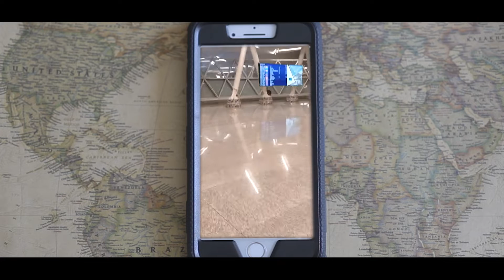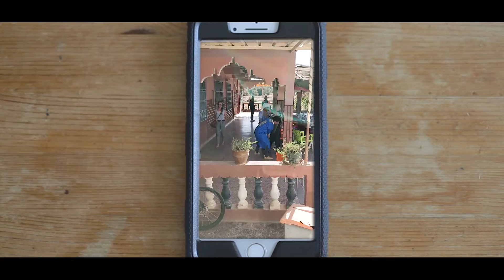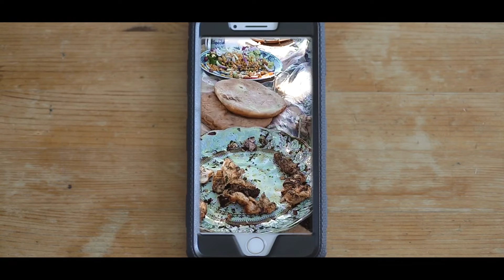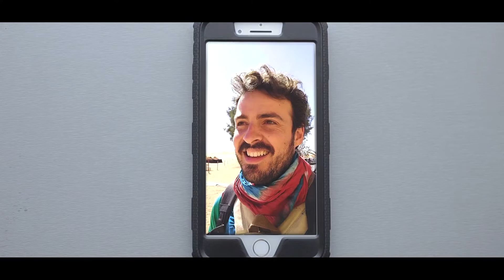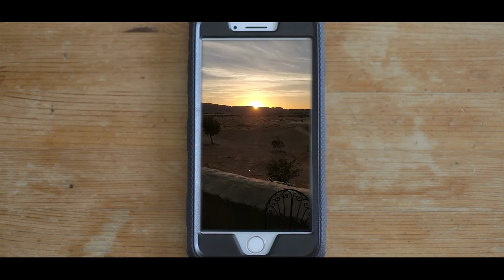EL VIENTO NO ENTIENDE DE EDAD - Aventura en el desierto Marruecos 2019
Muchas de las preguntas que nos hace siempre la gente están relacionadas con el mismo tema: "¿puedo apuntarme a pesar de mi edad?" "creo que soy demasiado joven" "creo que soy demasiado mayor"

En esta aventura por Marruecos en 2019 tuvimos en el mismo grupo una gran franja generacional y la experiencia no pudo ser mejor.

Ya sabéis lo que decimos siempre, para perseguir el viento LA EDAD NO IMPORTA.

 Así que ya sabéis, entrad en la web y no os perdáis las próximas salidas.

¿Quieres un 5% en tu seguro de viaje HEY MONDO?

Son gente súper maja y agradable que os ayudarán en todo momento con los problemas que os puedan surgir en vuestras aventuras.

Aprovecho para dejaros un cupón descuento de 25 euros para vuestra primera reserva en Airbnb:

Cualquier duda para utilizarlo os la resolveré en comentarios. 😘

Un saludo y nos vemos en la próxima aventura!

👉🏻 🎥 ¿QUIERES VIAJAR, COLABORAR O TRABAJAR CON NOSOTROS? 📝👈🏻